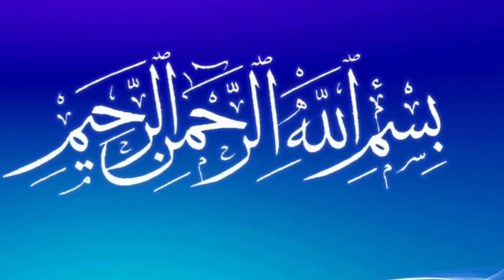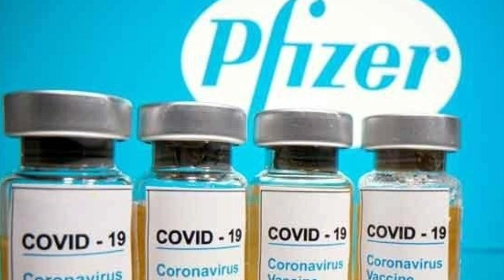Very Important Update From Ministry of Interior | An Other Ban will Start in Saudia after 34 Days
saudi arbia news today
saudi news hindi
saudi news
updated arab urdu news
saudi news today in evening